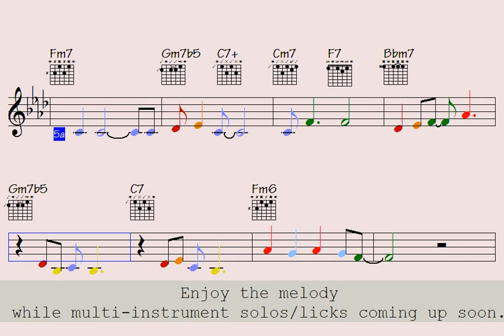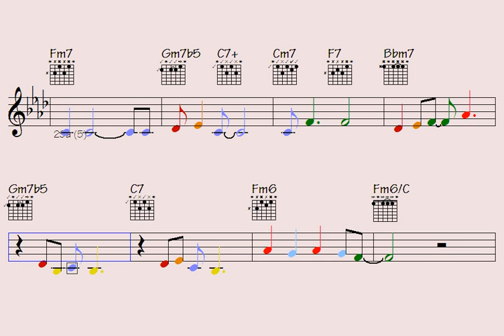🟦Queer Runaround (little sweet instrumentals to study) multi-instrument licks/solos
Thanks for supporting my data file hosting/maintenance, here's the link to check out all data of this song: Queer Runaround (music sheet notation - double-duration mp3 audio - transposable solos/licks in midi file - video to play along...)